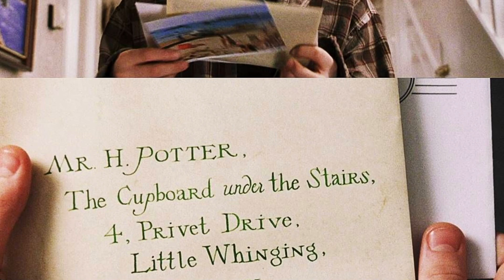เล่าเรื่อง แฮร์รี่ พอตเตอร์ กับ ห้องแห่งความลับ | PART 1 วันเกิดที่แย่ที่สุด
แฮร์รี่ พอตเตอร์กับห้องแห่งความลับ (Harry Potter and the Chamber of Secrets) คือหนังสือเล่มที่สองของหนังสือชุดแฮร์รี่ พอตเตอร์ ที่แต่งโดย เจ. เค. โรว์ลิ่ง เป็นเรื่องของชีวิตของแฮร์รี่ในการเรียนปีที่สองในโรงเรียนฮอกวอตส์ ปีนี้มีข้อความลึกลับปรากฏขึ้นบนกำแพงทางเดิน เตือนว่า "ห้องแห่งความลับ" ถูกเปิดแล้ว และ "ทายาทของสลิธีริน" จะออกสังหารเด็กนักเรียนที่ไม่ได้มาจากครอบครัวสายเลือดเวทมนตร์ และมีเหตุประหลาดที่ทำให้คนในโรงเรียนหลายคนกลายเป็นหิน ตลอดปีนี้ทั้งแฮร์รี่ และเพื่อนของเขาได้แก่ รอนและเฮอร์ไมโอนี่ ต้องออกสอบสวนสาเหตุของเหตุร้ายในครั้งนี้

     หากผิดพลาดอะไรยังไง มีคำไม่สุภาพบ้าง กราบขออภัยไว้ล่วงหน้าก่อนเลยนะครับ
ดูเอาบันเทิงก็พอเน๊าะ อย่าคิดมากกกกกกก. ผมไหว้ล่ะครับ สวัสดีมากครับ

     หากชอบกดไลค์ หากใช่กดซัพ มีคำติชมใดคอมเมนต์เอาไว้ด้านล่าง เราจะพยายามนำไปปรับปรุงให้ดีขึ้นแน่นอน ร้ากกกกก :D

และหากอยากให้กำลังใจ หรืออยากสนับสนุนเราสามารถโดเนทได้ที่
จะมาก จะน้อย จะนิดหน่อย อะไรยังไง ได้หมดไม่ว่ากัน. หรือถ้าไม่สะดวกไม่ต้องก็ได้ แค่ดู และฝากกดไลท์ กดซับฯ แค่นี้ก็ขอบน้ำใจแบบหลายมากแล้วครับ :D

ขอบคุณในความกรุณาล่วงหน้าครับ